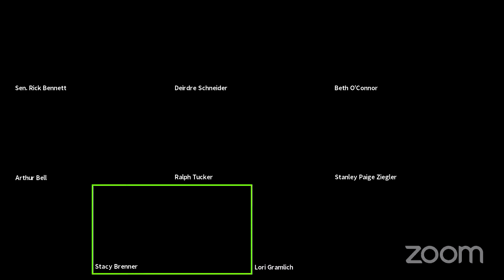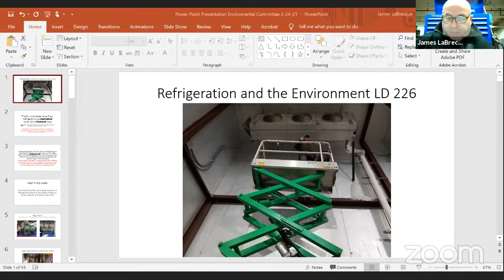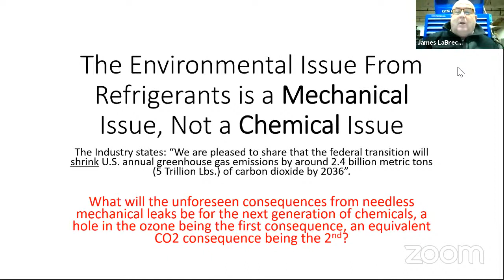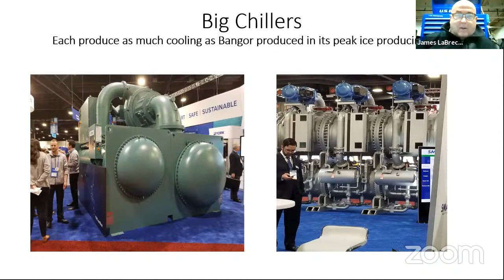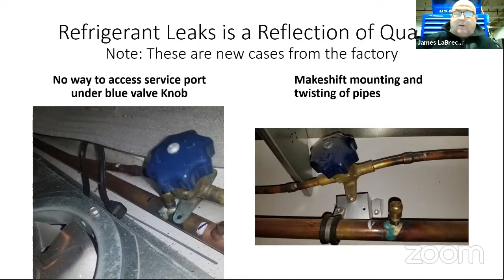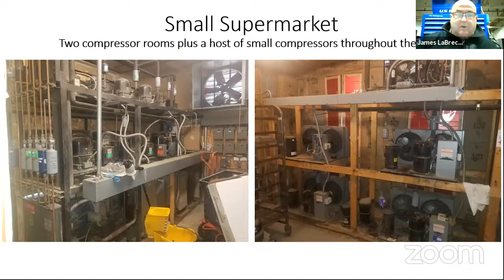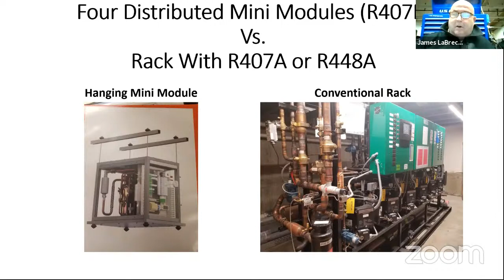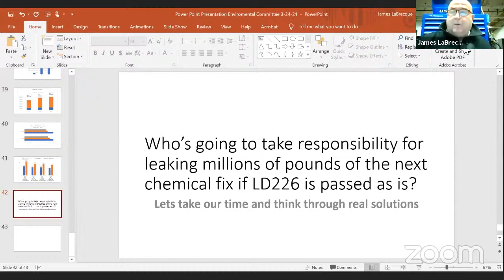ENR Work Session 3/24/2021